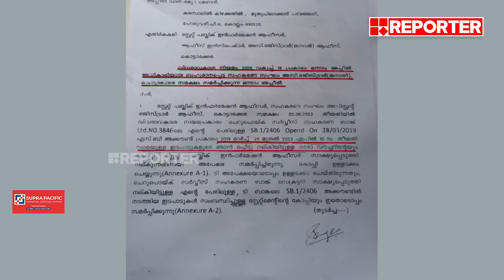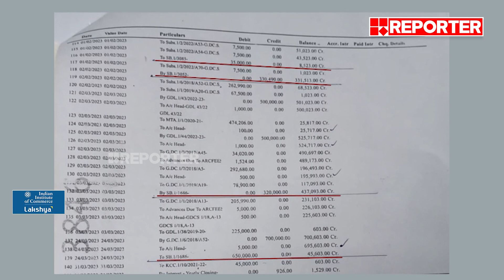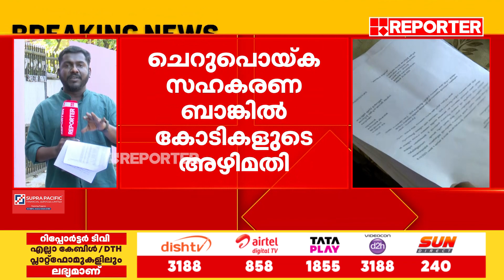ചെറുപൊയ്ക സർവ്വീസ് സഹകരണ ബാങ്കിനെതിരെ പരാതി | Kollam | Corperative Bank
With Regards
Team RBC